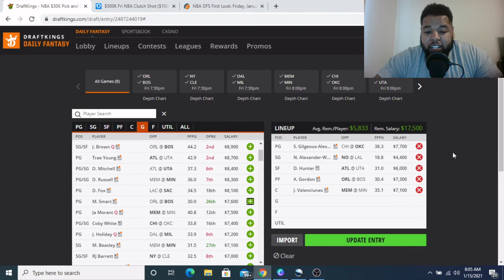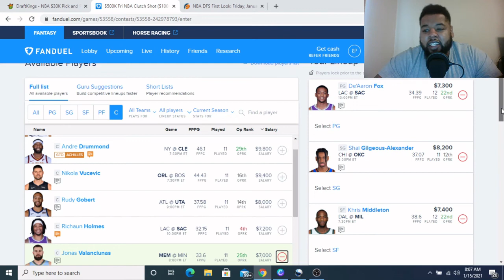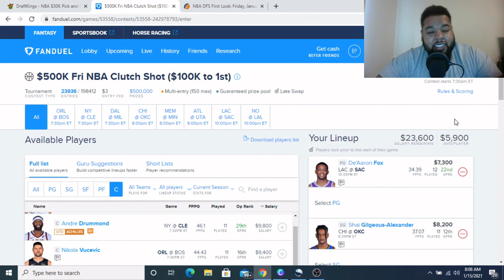NBA Picks 1/15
Five of my favorite plays for todays NBA slate on Draftkings and Fanduel!